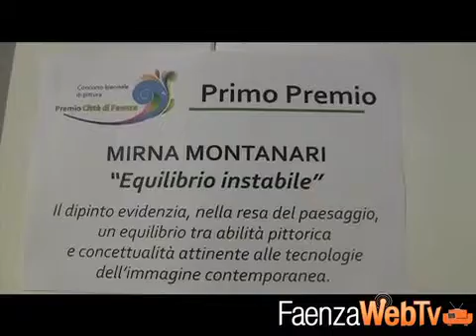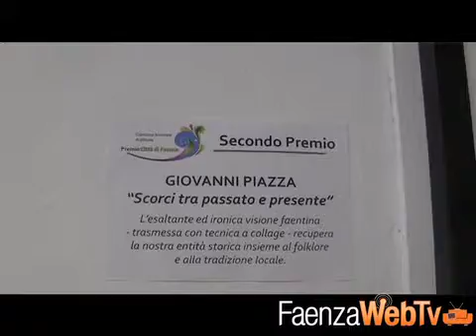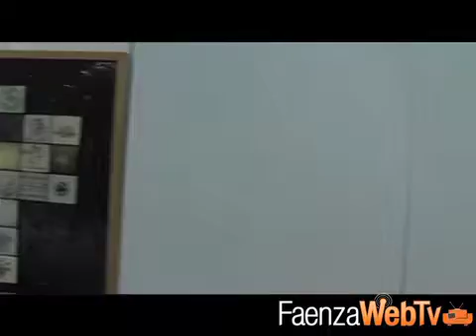Premio città di Faenza 07/06/2014